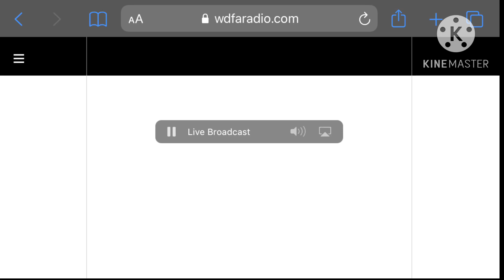E.A.S Local area emergency about missing person. Kentucky, USA - KALT-FM